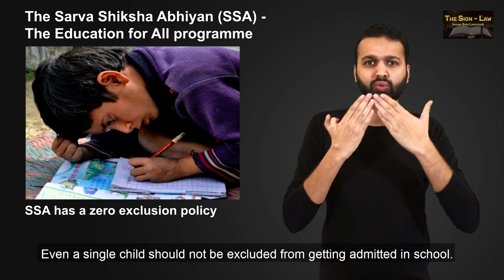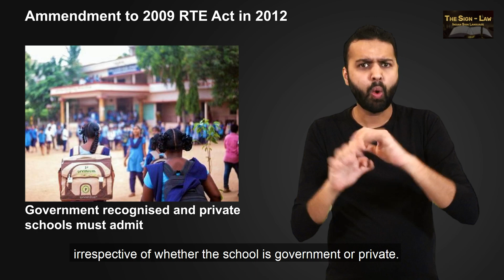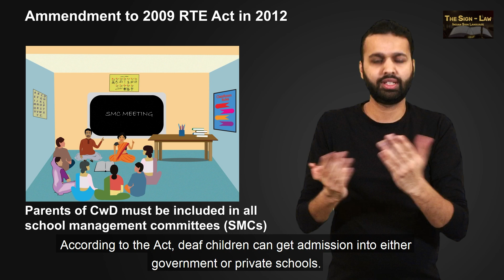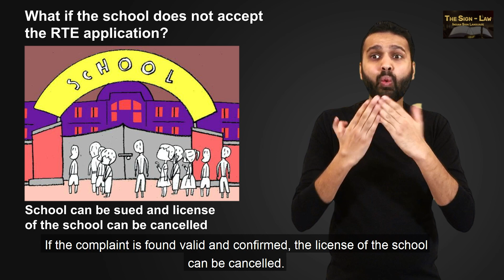Right To Education For A Deaf Child